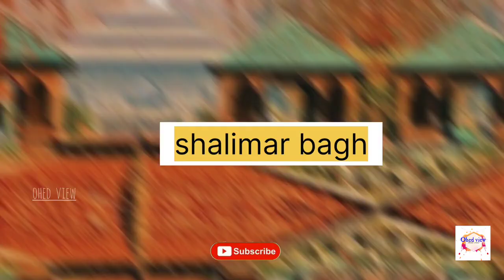কাশ্মীৰ কেনেকৈ যাব তাত চাব লগা ঠাই বোৰ kashmir turiest place